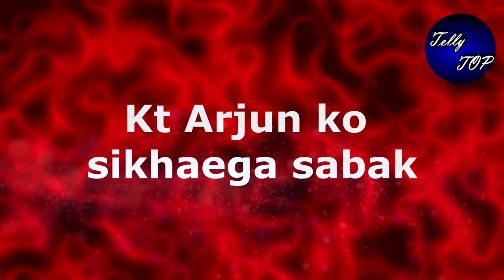Shaadi Mubarak || नंदिनी को सबक सिखाने के सिए प्रीति लेगी इस इस शख्स का सहारा